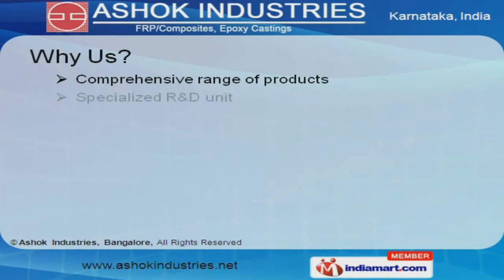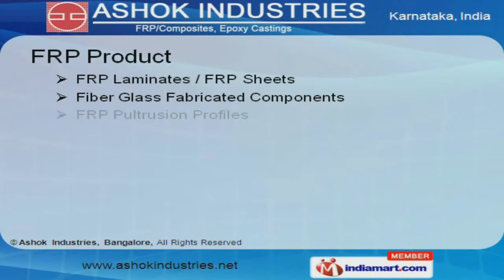FRP Products And Epoxy Insulators by Ashok Industries, Bangalore, Bengaluru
Welcome to Ashok Industries, Manufacturer and Wholesaler of F R P Composites & Epoxy castings. We are an ISO 9001:2008 certified company, incorporated in 2000 at Bengaluru. We have spread our wings to Indian Subcontinent and South East Asia. Specialized R and D unit, Easy modes of payment and Experienced manpower make us stand apart from also-rans. Compact Design, Excellent Strength and Robust Construction are some of the product Features. Our quality policy comprises of Reliability, Durability and Heat Resistant. Alstom, Kirloskar Electric and Andrew Yule are some of our elite clients. We offer a wide assortment of FRP Product, Epoxy Castings and Insulators. Our organization is highly involved in providing an impeccable range of FRP Epoxy Castings and Insulators offered by us are available at industry leading prices.